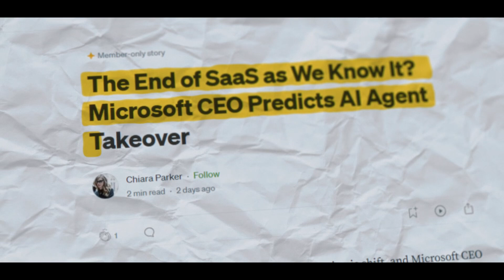Is SaaS Really Dead? The Truth Behind Satya Nadella's Prediction | AI Agents to Replace Softwares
Microsoft CEO Satya Nadella has sparked a major conversation in the tech industry with his bold prediction - 'AI Agents could soon replace traditional software, marking a significant turning point in the evolution of technology.'

But what does this mean for the future of SaaS, and how should businesses prepare for this paradigm shift?

This in-depth video unpacks this transformative idea and introduces the concept of SHaaS (Software and Hardware as a Service), a ground-breaking model that’s reshaping how enterprises leverage technology. From understanding the potential of AI Agents to exploring how SHaaS integrates software and hardware into a seamless service, this video offers key insights into the future of enterprise IT.

If you’re a tech enthusiast, business leader, or simply curious about where the industry is headed, this is a must-watch. Gain the knowledge you need to stay ahead in this rapidly evolving landscape - click play now!